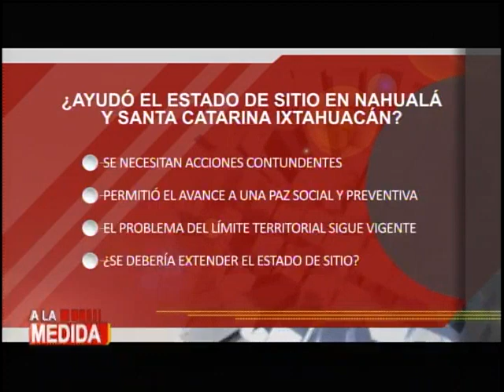¿Ayudó el estado de sitio en Nahualá y Santa Catarina Ixtahuacán?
Realizamos un análisis de los resultados del estado de sitio en Nahualá y Santa Catarina Ixtahuacán, ante los conflictos territoriales.

Finalizó la medida por los conflictos territoriales.